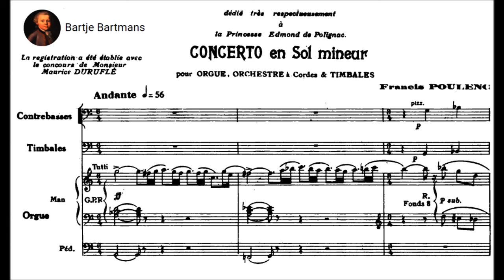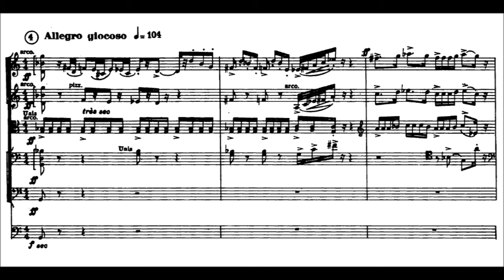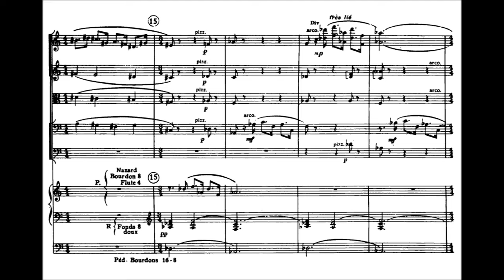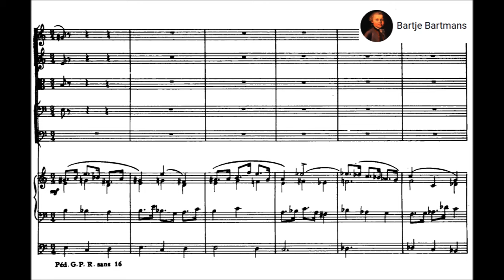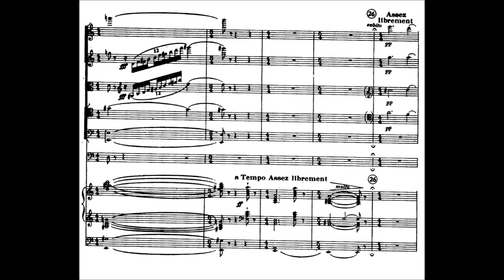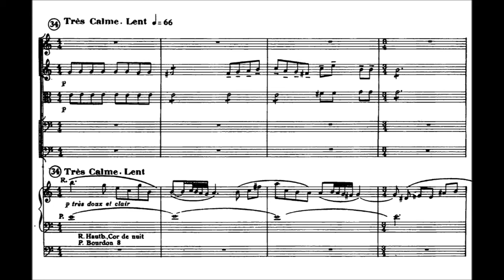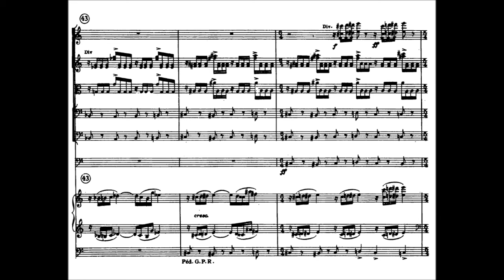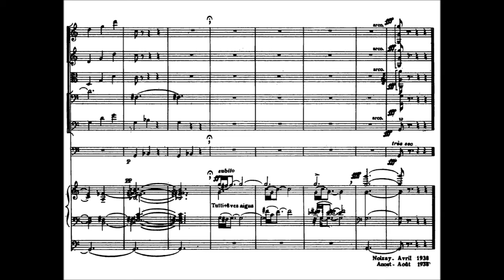Francis Poulenc - Organ Concerto (1938) {Michael Murray}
Francis Jean Marcel Poulenc (7 January 1899 – 30 January 1963) was a French composer and pianist. His compositions include mélodies, solo piano works, chamber music, choral pieces, operas, ballets, and orchestral concert music. Among the best-known are the piano suite Trois mouvements perpétuels (1919), the ballet Les biches (1923), the Concert champêtre (1928) for harpsichord and orchestra, the Organ Concerto (1938), the opera Dialogues des Carmélites (1957), and the Gloria (1959) for soprano, choir and orchestra.

Organ Concerto in G minor for Organ, Strings and Timpani (1938)
Dedication: Princess Edmond de Polignac

Andante (0:00)
Allegro giocoso (3:50)
Andante moderato (6:13)
Tempo allegro. Molto agitato (14:17)
Tres calme, Lent (17:10)
Tempo di Allegro initial (19:53)
Tempo Introduction, Largo (22:01)

Michael Murray, organ and the Atlanta Symphony Orchestra conducted by Robert Shaw

The organ concerto was commissioned by Princess Edmond de Polignac in 1934, as a piece with a chamber orchestra accompaniment and an easy organ part that the princess could probably play herself. The commission was originally given to Jean Françaix, who declined, but Poulenc accepted. Poulenc quickly abandoned this idea for something much more grandiose and ambitious; his earlier harpsichord concerto and double-piano concerto were simpler, more light-hearted pieces. As he wrote in a letter to Françaix, "The concerto...is not the amusing Poulenc of the Concerto for two pianos, but more like a Poulenc en route for the cloister." The death of a colleague and friend, the young critic and composer Pierre-Octave Ferroud, in the spring of 1936 made Poulenc go on a pilgrimage to the Black Virgin of Rocamadour, where he rediscovered his Christian faith. This new religious conviction not only nurtured an interest in religious music, which he began to compose, but also highly influenced his incomplete Organ Concerto. Indeed, Poulenc referred to it as being on the fringe of his religious works. Poulenc himself had never actually composed for the organ before, and so he studied great baroque masterpieces for the instrument by Johann Sebastian Bach and Dieterich Buxtehude; the work's neo-baroque feel reflects this. Poulenc was also advised about the instrument's registration and other aspects by the organist Maurice Duruflé. Duruflé was also the soloist in the private premiere of the work on 16 December 1938, with Nadia Boulanger conducting, at Princess Edmond's salon. The first public performance was in June 1939 at the Salle Gaveau in Paris, with Duruflé once again the soloist and Roger Désormière conducting.

As the full title of the piece denotes, the piece is scored for a solo organ, timpani and a string orchestra. The piece uses such comparatively small forces, relative to Poulenc's other concertos (the Concert champêtre used a full orchestra as accompaniment), so that the piece could be played in a quite small space with an organ, such as Princess Edmond's salon, that were quite popular in France at the time. The piece would have been premiered on a Cavaillé-Coll instrument, as the company supplied many organs to private customers, one of whom was the princess.